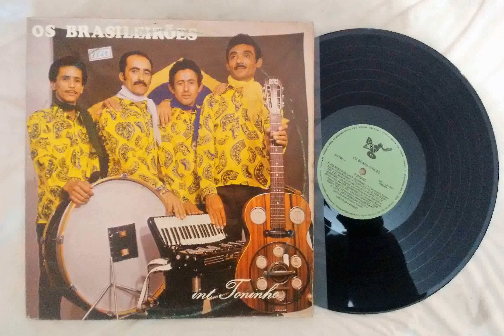Cheirinho Bom de Mulhér - Os Brasileirões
Selo ABD 1986 / 1987